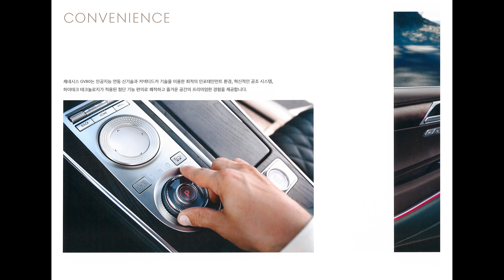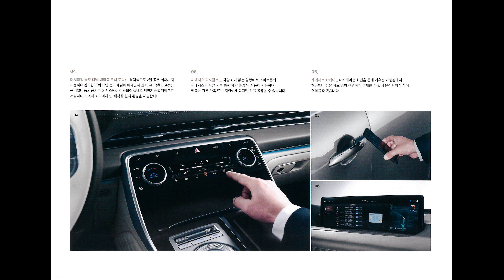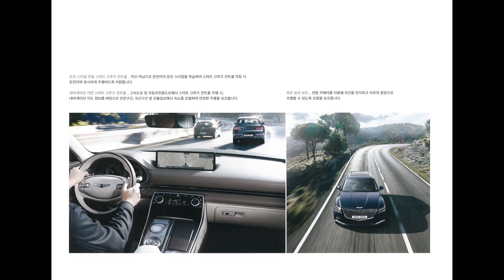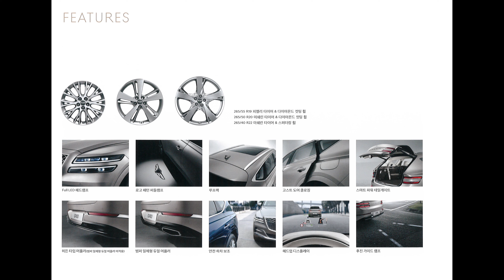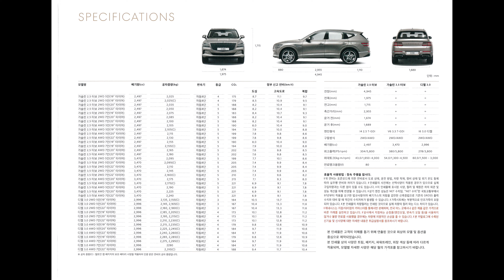Hyundai Genesis GV80 (Brochure)